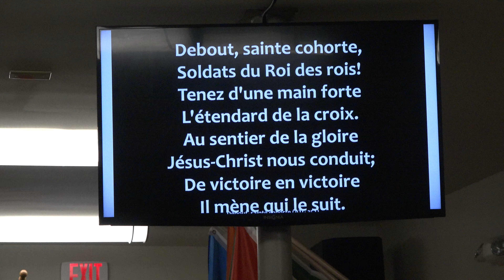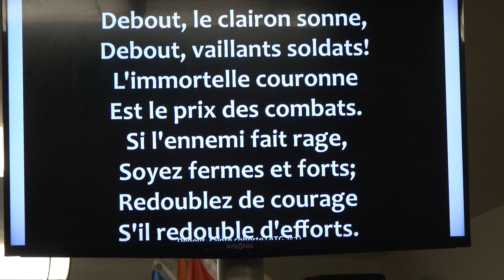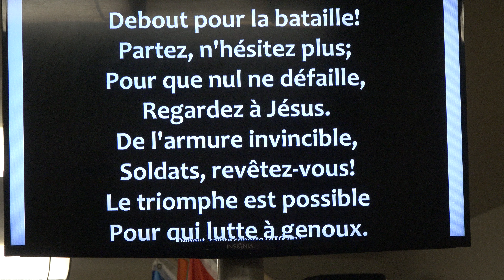Debout Sainte Cohorte/ Penuel Int'l Church Jesus Saves